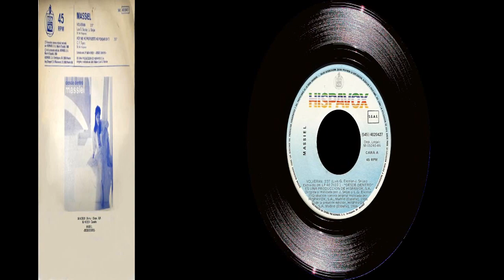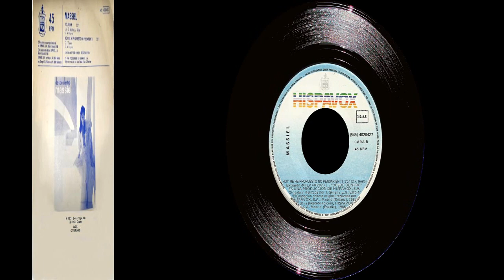Massiel - Singles Collection 32.- Volverán / Hoy me he propuesto no pensar en ti (1986)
Segundo de los sencillos que se sacaron del LP "Desde dentro", que tiene como tema principal, ocupando la cara A), "Volverán" en el que Massiel adquiere su versión reivindicativa y mitinera de tiempos pasados.
En la cara B) "Hoy me he propuesto no pensar en ti", balada en la que la cantante asume el rol de una resignada y dulce enamorada ante un amor imposible.